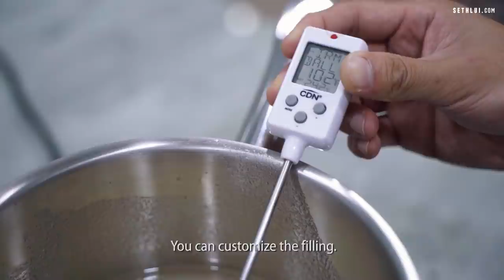Shower thoughts to sold out macarons : Sinful cakes - Food Stories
With more than 29,000 followers on Instagram, Sinful Cakes grew from a small home baking business to a "sold out in 30 seconds" miracle. So how do two vastly different individuals work together to achieve such a feat? Open communication, they say.

Address:
Kensington Square
2 Jalan Lokam, #01-50
Singapore 537846

Produced by: Hoo Yi
Edited by: Solomon, Hoo Yi
Shot by: Solomon, Hoo Yi